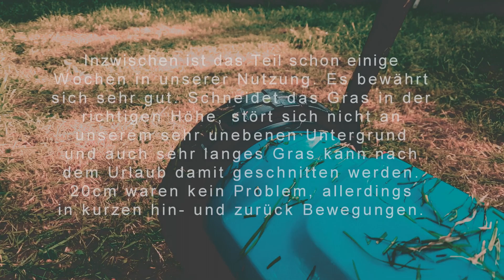Gardena 400 Spindelmäher - Zusammenbau und Nutzung - Fazit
Heute zeige ich euch unseren neuen Rasenmäher Gardena 400 Spindelmäher. Zuerst baue ich ihn zusammen und dann mähe ich auch gleich. Danach gibts noch ein erstes Fazit nach inzwischen einigen Wochen der Nutzung.